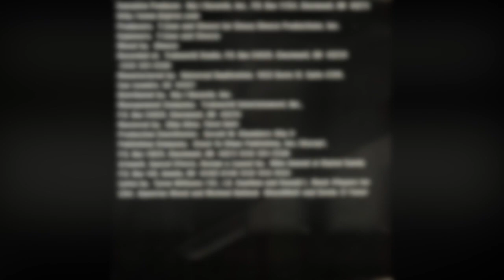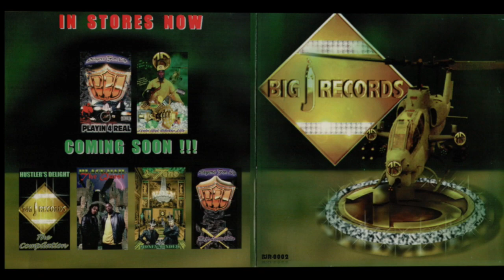15 - Livin That Ghetto Life 639 Hz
Album: Livin That Ghetto Life
Year: 1998
Location: Cincinnati, OH
Frequency: 639 Hz